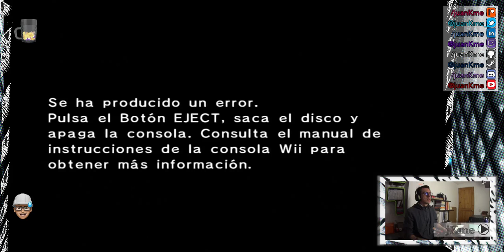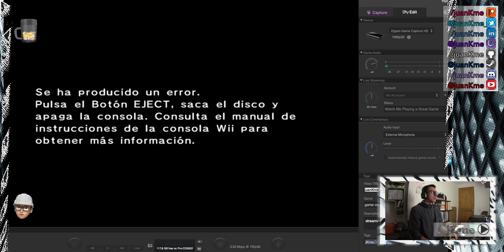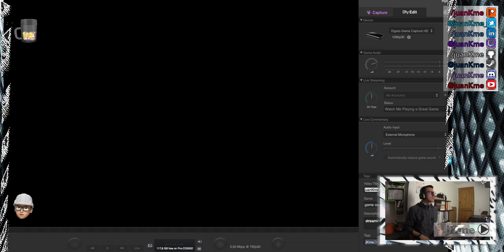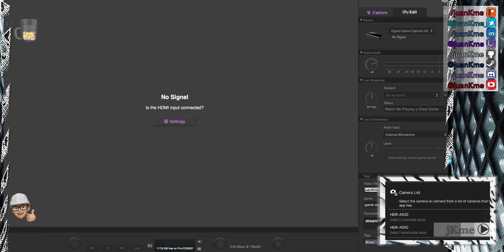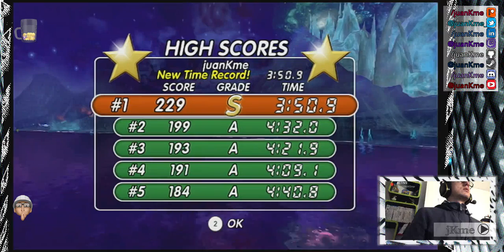Press_Start to play Excite Truck (Wii)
## IN TODAY’S STREAM:

**Join** me in this _gaming series_ to play **_Excite Truck_** while racing some of the most wildly amazing natural tracks in the world. We need to improve our times if we want to achieve S grades in all the stages of the Super Excite difficulty… will we be able to unlock the mirror difficulty?¿

Ladies and gentlemen… Start your engines … ready, set and GO!

## Acknowledgements & Credits to ...

**_Setup & equipment:_**

My current hardware setup allows me to enjoy playing and streaming for you

— Mac Pro 5,1 (mid 2010)
 Intel Xeon 6-Core 3,33GHz (Westmere X5680 x2)
 64GB RAM DDR3 ECC @1333MHz
 ATI Radeon HD 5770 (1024MB)
 Apple Mighty mouse
 Apple full numpad wired keyboard
— iPhone SE fist generation (x2)
— Elgato Game Capture HD   | + |   Marseille mCable (gaming edition)  | or |  Marseille mClassic
— Sony ActionCam HDR-AS30V   | + |   Sony ActionCam HDR-AS50
— LG 29UM67-P Ultrawide monitor   | + |   Samsung SMT22A350 monitor
— Logitech Z506 Surround Sound Speakers   | + |   Astro A10 Zelda Edition

**_Music:_**

The music that I might have included in this stream is courtesy by

**_Misc:_**

Also thanks to the people whose work has inspired me to do this! (These are just the top 3 but there are many more)